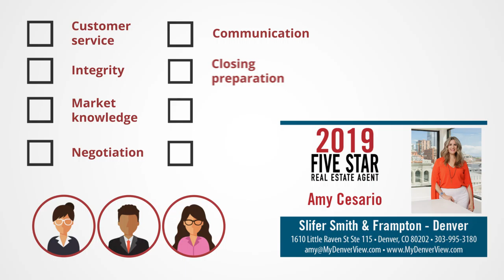2019 Denver Five Star Real Estate Agent Amy Cesario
Amy Cesario wins the 2019 Five Star Real Estate Agent Award!